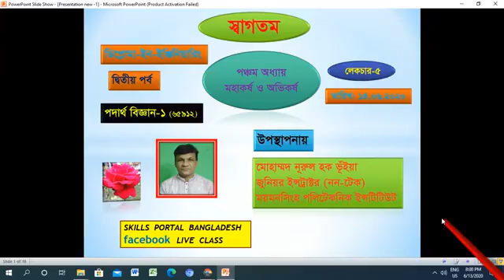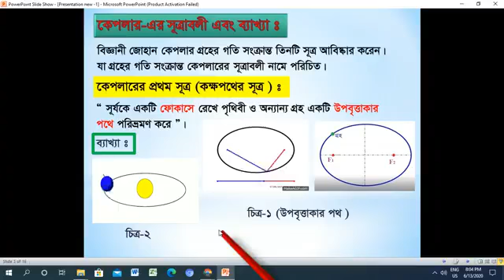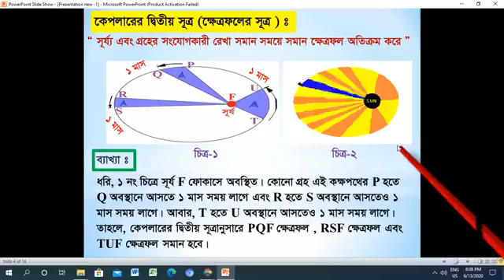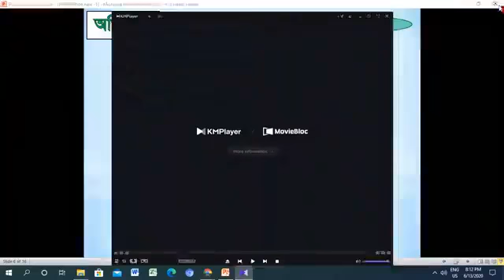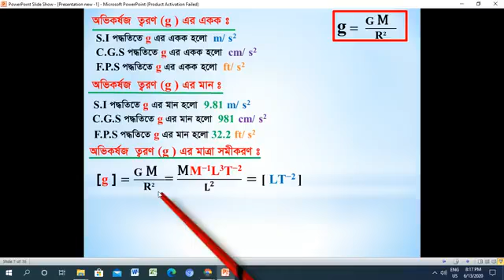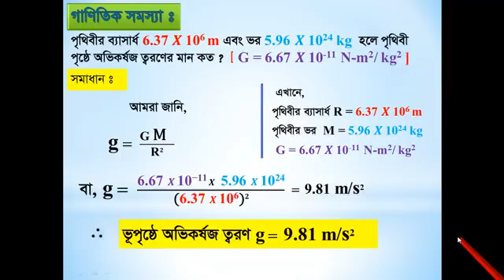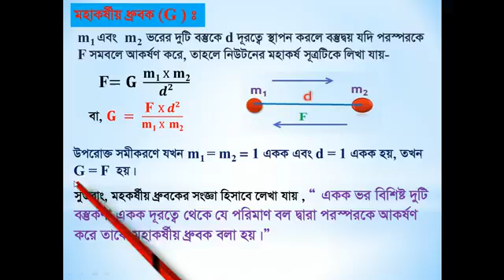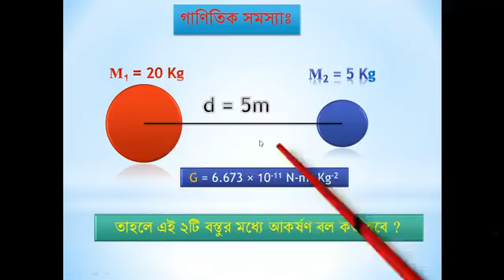মহাকর্ষ ও অভিকর্ষ, ৫ম অধ্যায়, ফিজিক্স-১